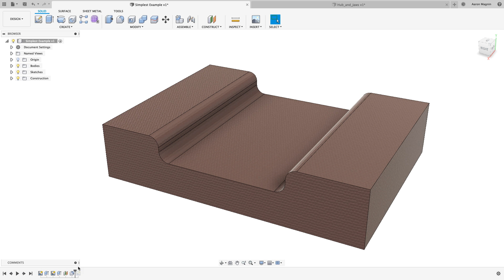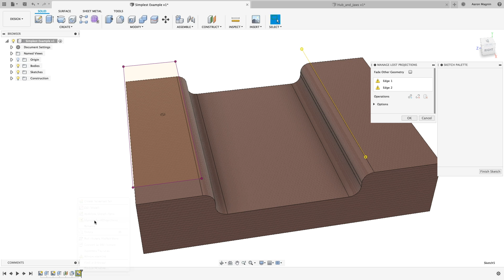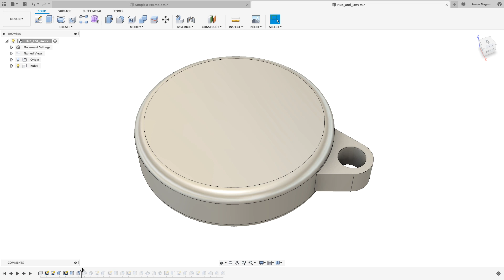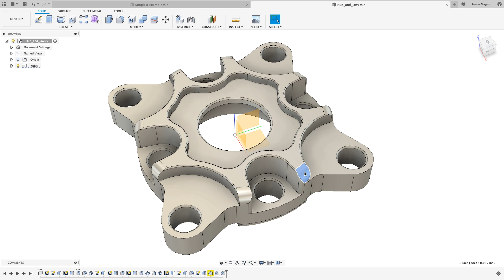QUICK TIP: Fix Lost Sketch Projections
Watch this to learn how to use the "manage lost projections" tool for those sketches!